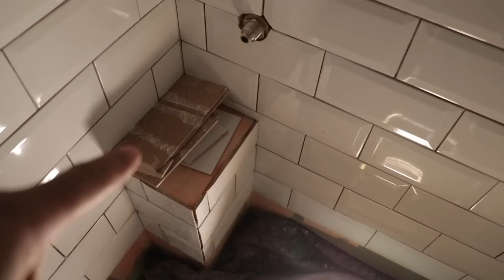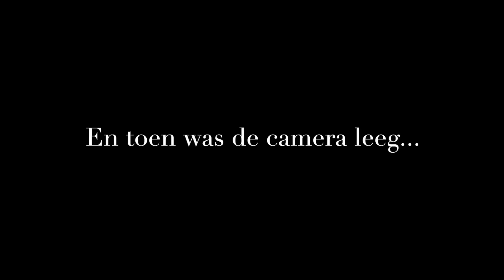S3A26. ONTHULLING BADKAMER voor de winter - Wij bouwen zelf ons droomhuis in Frankrijk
De badkamer is klaar! Het was even doorwerken, maar beloofd is beloofd... in deze aflevering de onthulling!

Wil je trouwens de webshop bezoeken voor echte Aan de Franse slag T-shirts of hoodies?

Wil je meer weten over ons tiny house - the writer's cabin - kijk dan op

Aan de Franse slag wordt gemaakt door Olav en Marloes. Zij zijn naar Frankrijk verhuisd om daar hun droomhuis te (ver)bouwen. De eerste fase is om de stal om te bouwen tot droomhuis(je). In de zomer van 2019 werd hiervoor de eerste steen verwijderd uit de voederbak. In januari 2020 is Olav begonnen om de verbouwing vast te leggen en sindsdien is er elke week, op vrijdag, een nieuwe aflevering te zien op het YouTube kanaal van Aan de Franse slag.
Olav doet de verbouwing grotendeels zelf en neemt je mee in de voortgang, de afwegingen, technieken en materialen die gebruikt worden. Hij is een fervent doe-het-zelver, maar heeft de kneepjes van het verbouwen pas echt geleerd van de lokale Franse bouwvakkers. Een Franse boerderij verbouwen is toch echt wat anders dan klussen in Nederland!

Ondertussen gaat Marloes op zoek naar de juiste inrichting, oude bouwmaterialen en brocante. Deze materialen gaan het huis straks de warmte en charme geven waar zij samen naar op zoek zijn. Hiervoor struint Marloes half Frankrijk af op zoek naar binnendeuren, servies, glaswerk of een oude stenen schouw. De avonturen van Marloes kun je volgen via haar eigen Youtube kanaal French Country Life:

Olav en Marloes zijn fans van Ik Vertrek (AVRO-TROS) en Chateau Meiland (SBS). Maar nu stappen zij zelf in het avontuur dat Frankrijk heet! Ik Vertrek, maar dan in het echt!